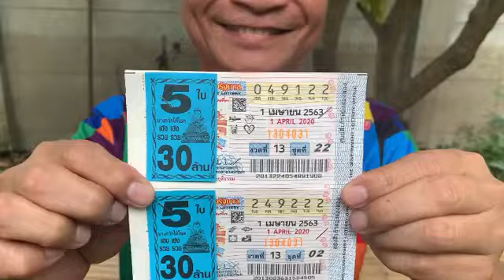งานเข้า “ตาหม่ำ” ถูกรางวัลเลขท้าย 2 ตัว แต่ต้องคิดหนักเมื่อต้องแก้บนด้วยนกแอร์ !